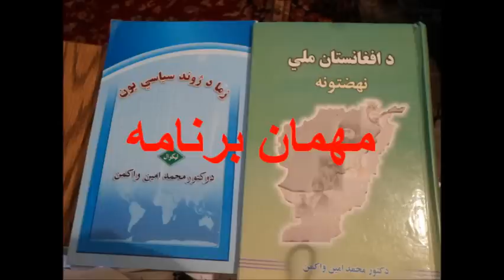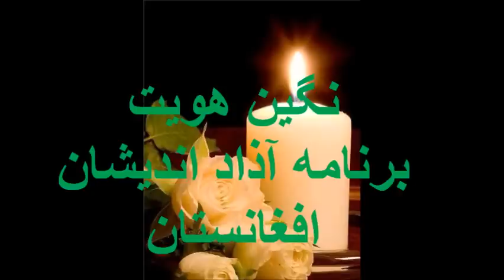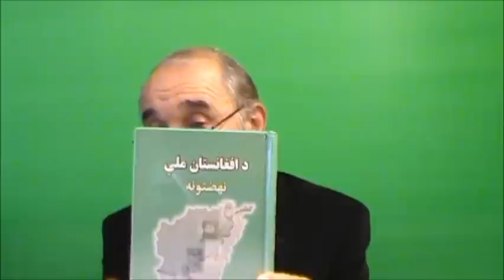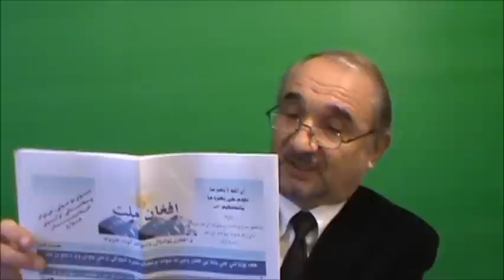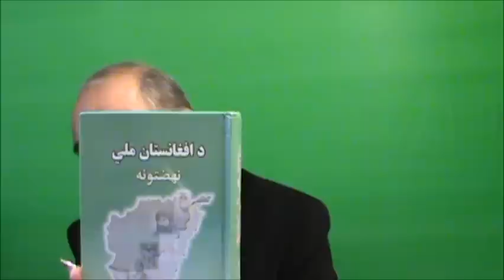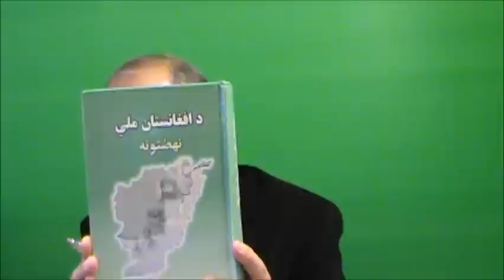128 zia hafiziدکتر امین واکمن128 - AFGHAN MALAAT Interview with Dr. Amine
گفت و شنود با دکتر امین واکمن، ریس حزب افغان ملت.